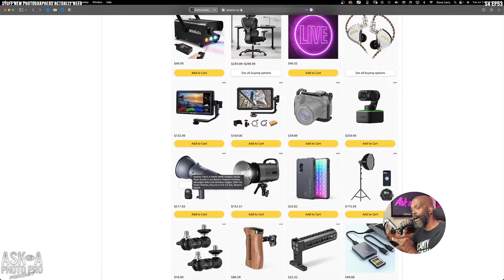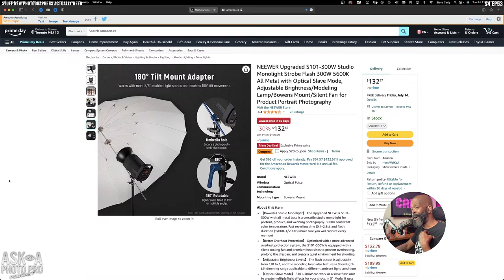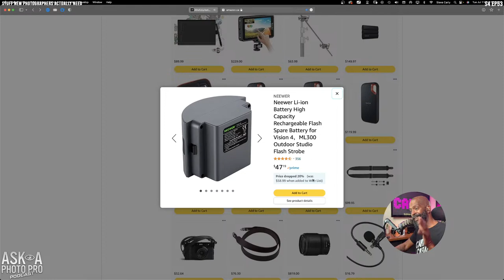🔴 Stuff New Photographers Actually NEED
Today: Stuff photographers ACTUALLY need! Elevate your photography with essential equipment that enhances your creativity and workflow. Explore the links below to find the recommended products mentioned in the episode // Ask a Photo Pro S4 EP53 //

0:00 Secret time

Thumbnail photo all me.

I hope this content brings value.

👍🏾 Today's Items are on this LIST

📸 My SubStack: A Life Behind the Camera Exclusive content that gets better every time you visit.  You should have your own.

Don't be afraid to ask questions! Many of my videos and podcasts are the result of mentoring other photographers, and I’m always happy to help.Thank you for your support!